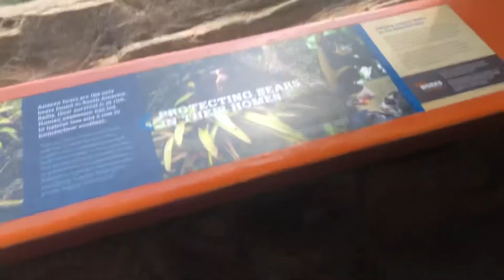3 Macro Air fans in the Nashville zoo